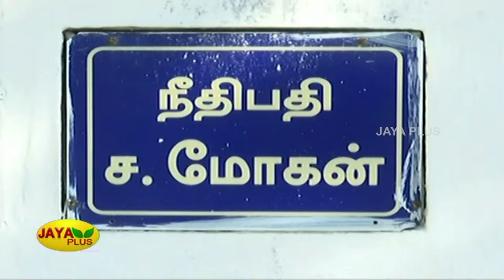உச்சநீதிமன்ற முன்னாள் நீதிபதி மோகன் உடலுக்கு பல்வேறு தரப்பினரும் அஞ்சலி | Mohan Judge | Condolence